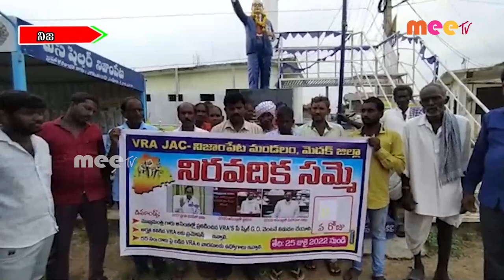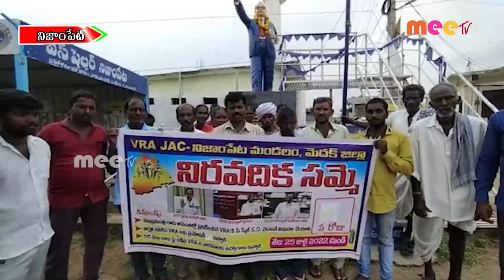నిరవధిక సమ్మె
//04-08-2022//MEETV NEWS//